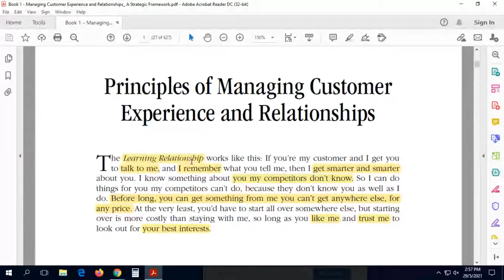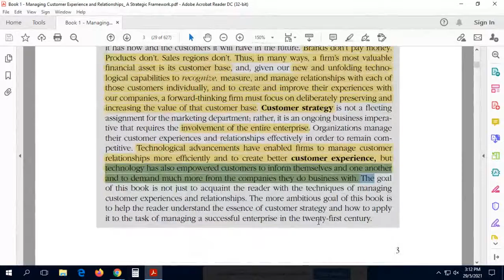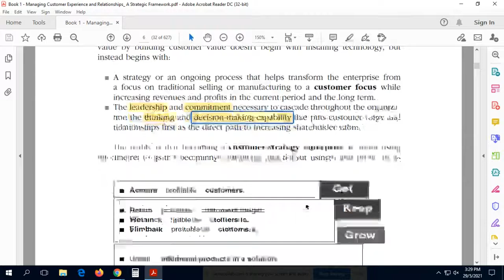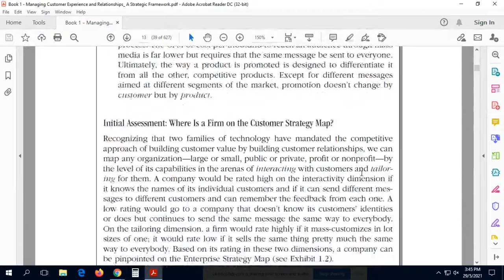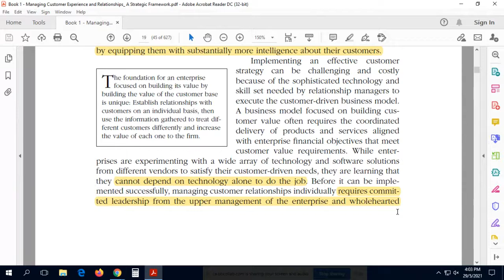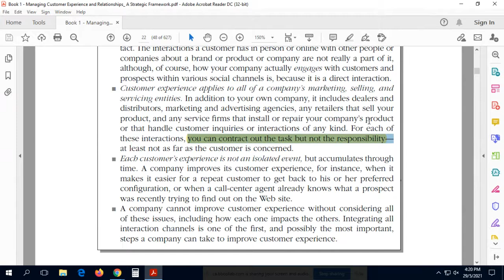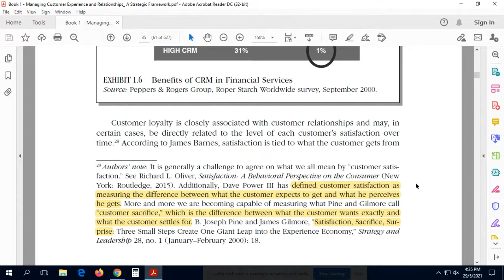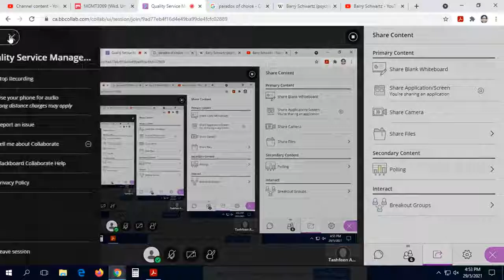Relationships with customers and strategic customer experiences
Ch 1: Evolution of relationships with customers and strategic customer experiences
Book: Managing Customer Experience and Relationships: A Strategic Framework, 3rd edition
Author:  Don Peppers, and Martha Rogers